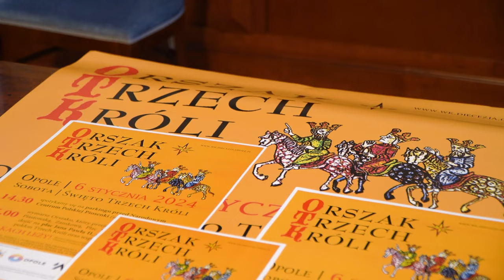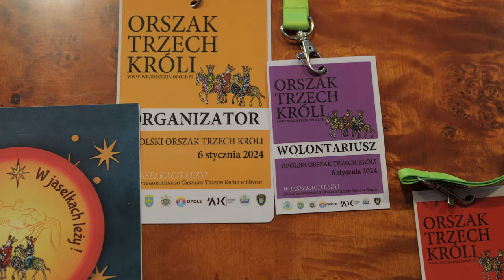Orszak Trzech Króli wyruszy na ulice Opola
„W jasełkach leży!" - pod taką nazwą wyruszy Orszak Trzech Króli już w tę sobotę. Wydarzenie rozpocznie się o o godzinie 14:30 przed Narodowym Centrum Polskiej Piosenki. Trasa tegorocznego marszu będzie prowadzić mieszkańców przez ulicę Barlickiego, Piastowską, Zamkową w stronę Ozimskiej na plac Jana Pawła II, gdzie odbędzie się wspólne kolędowanie.